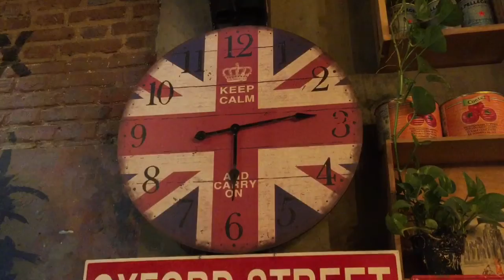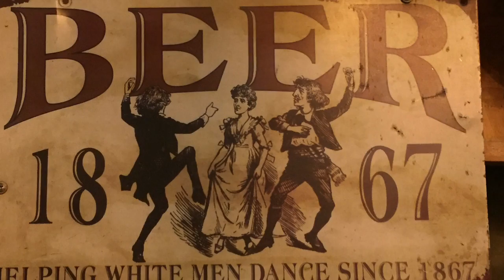Part 229 - More Angkor Temples - Ta Keo and Banteay Kdei - World Cycle Tour 2018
Monday 19th November.

More Angkor Temples.

Today we had our final day exploring the Angkor Temples of Ta Keo and Banteay Kdei. These temples are not crowded with tourists so we were able to explore and enjoy the tranquility.
Tomorrow we rest in Siem Reap and plan our journey ahead.